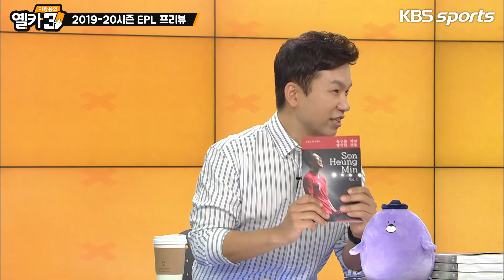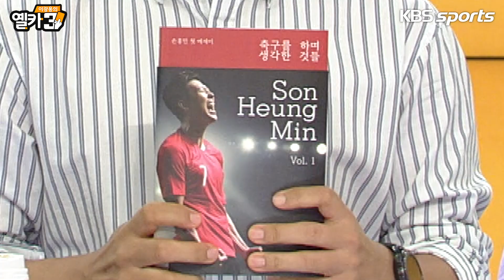[옐카3] 42회 2019/20 EPL 개막 D-1 프리뷰! (어차피 우승은...^^)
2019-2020 잉글리시프리미엄리그!
어차피 우승은 ooo이다!?
우리흥은 어쩌나...걱정은 하지마시게